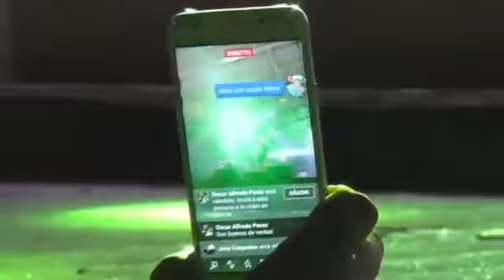Algarroba com en el Festival del Melón y la Sandía 2018